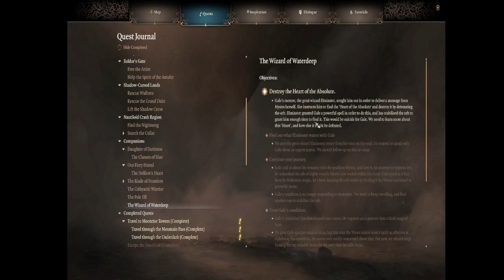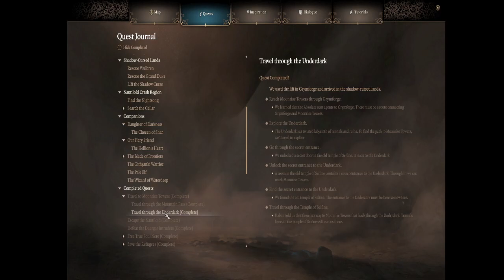Baldur's Gate 3 Walkthrough - Episode 53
A walkthrough of Baldur's Gate 3 by HeWhoKnows
- Act 2 -
Seek Protection from the Shadow Curse, Find a Cure,
Daughter of Darkness, The Chosen of Shar, Blade of Frontiers,
The Hellion's Heart